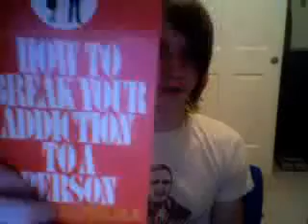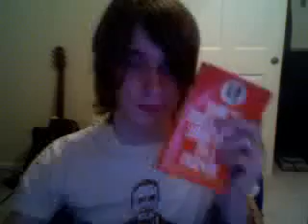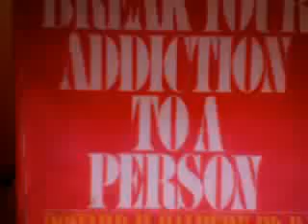introduction to how to break your addiction to a person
thats me talking